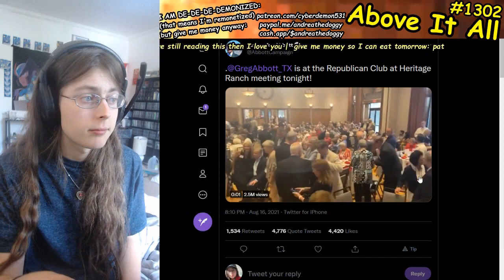Texas Governor Tests Positive, Attended Crowded Event The Day Before. No Words!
Send me money to help me eat tomorrow!